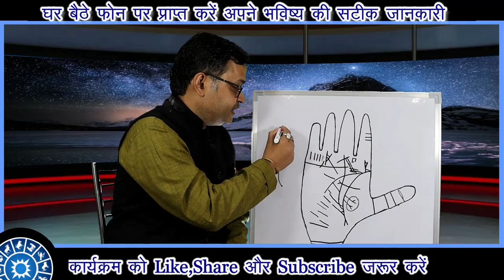बिजनेस से करोड़पति बनाने वाली रेखा ◆ business mein safalta ki Rekha || बिजनेस करने वाले जरूर देखें।